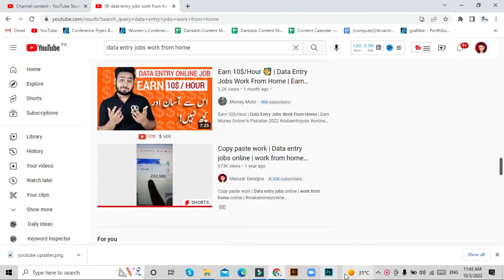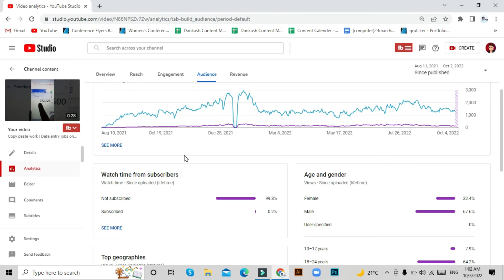YouTube Short Video Earning In Pakistan | Short Video Earning Live Proof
In this video, I will guide you on how to make money from YouTube short videos in Pakistan. How I got  6 lac views and earned $110 from YouTube short videos.

There is no shortcut way just keep creating new long or short videos. YouTube's big updates are coming in 2023. You will be able to earn money from short videos.

New ways for Shorts creators to sustainably grow on YouTube, with ad revenue sharing and Super Thanks. And we're introducing Creator Music – a new destination in YouTube Studio that gives creators easy access to an ever-growing catalog of music for use in their videos while still earning money from ads.

00:05 YouTube short views earning
00:33 YouTube new updates 2023
01:15 YouTube shorts earning